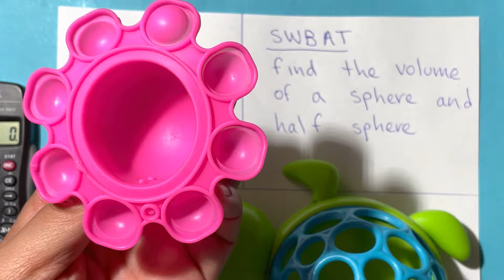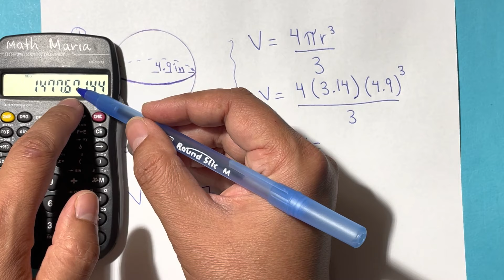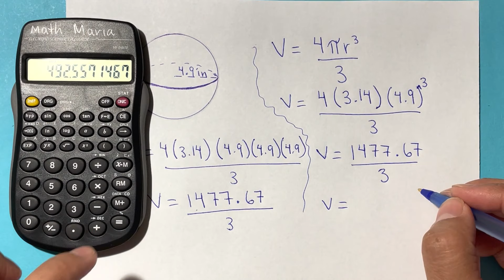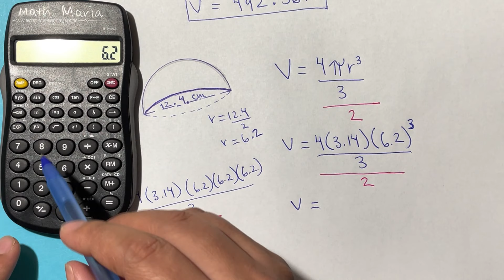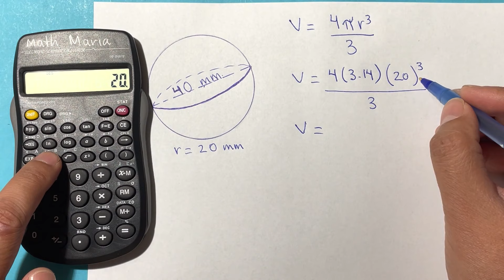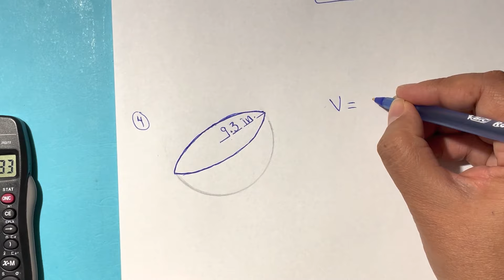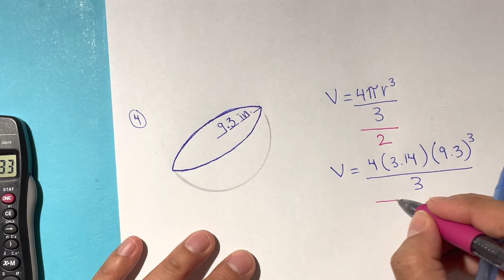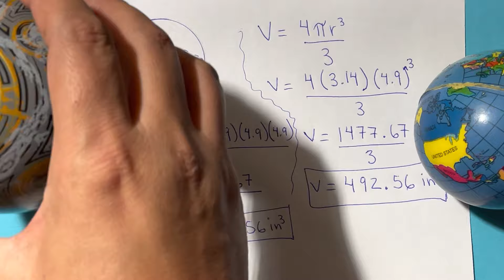J.29 and J.30 Volume of a Sphere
Students will be able to find the volume of a sphere.